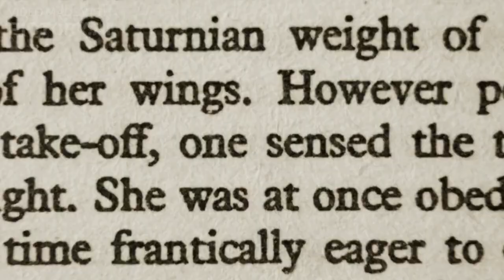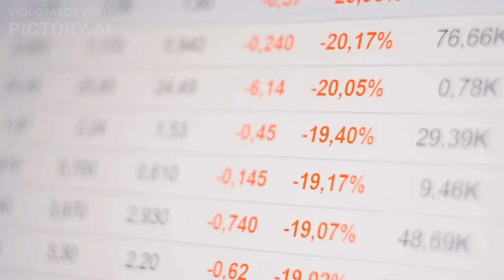Book review of Checkout 19, by Claire-Louise Bennett by sounesh